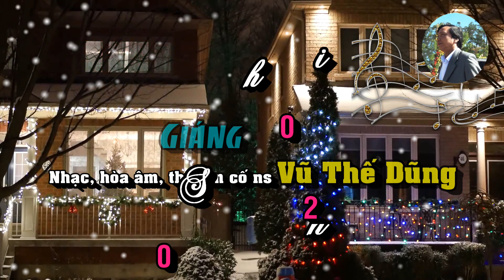Nhạc không lời Tình Khúc Tháng 12. Giáng Sinh.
Nhạc, hòa âm, thu âm: cố nhạc sĩ Vũ Thế Dũng.
Chào mừng và cảm ơn các bạn đã đến với kênh Huyền Ái là kênh chia sẻ những Ca Khúc Mới. Ca Khúc Phổ Thơ _ Huyền Ái Âm Nhạc _ Thông qua Âm Nhạc kênh Huyền Ái trên YouTube chia sẻ những điều tốt đẹp diễn ra Quanh Cuộc sống chúng ta về con người, về cảnh đẹp của Việt Nam, cảnh đẹp của các nước trên thế giới, và Ẩm Thực, Những Món Ngon hàng ngày, cách làm, cách nấu nhanh, sẽ là nội dung có trong các video của Huyền Ái555_ để gởi đến các bạn. Huyền Ái rất hạnh phúc khi được sự khích lệ của các bạn.
Cảm ơn các bạn đã, đang và sẽ đồng hành ủng hộ cho kênh Huyền Ái âm nhạc_ Huyền Ái555.
CHÚC CÁC BẠN KHỎE, VUI, NHIỀU MAY MẮN TRONG CUỘC SỐNG.
MónBánhNgon_ "Ruộngbềbề..."BánhChuốinếpNướng_ HuyềnÁiGiớithiệu
10CaKhúcPhổThơCủaNhạcSĩBằngGiang10/2